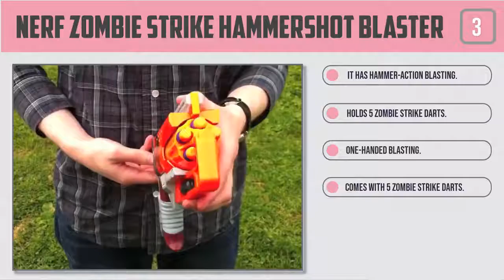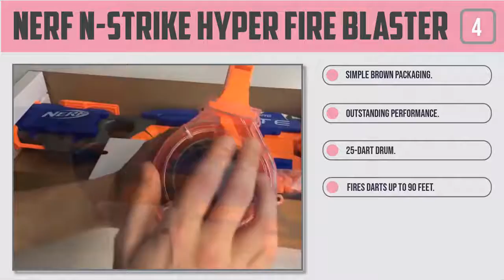The best Nerf guns in 2020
You can purchase these guns on Amazon